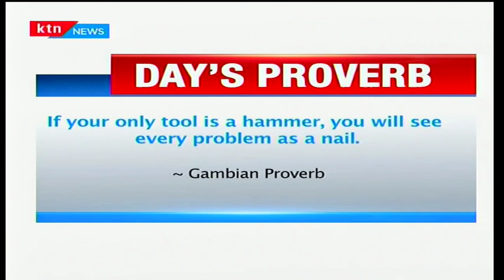Global outcry over modern day slavery after CNN exposes Libya's atrocities: Bottomline Africa